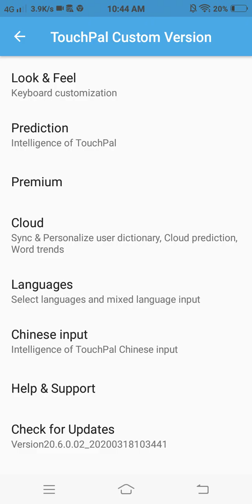I Have Completed Getting Every Toy In Breezy Town (Christmas Edition)